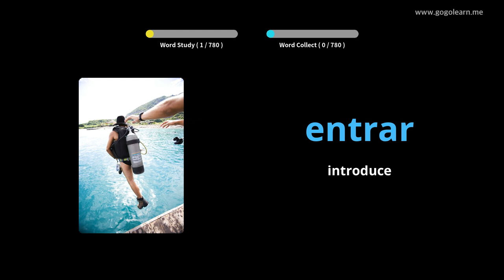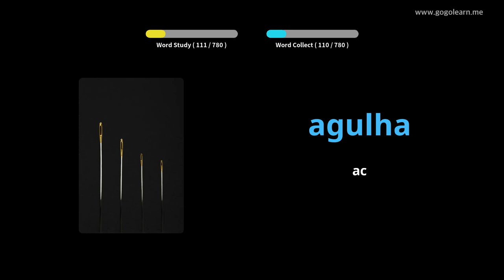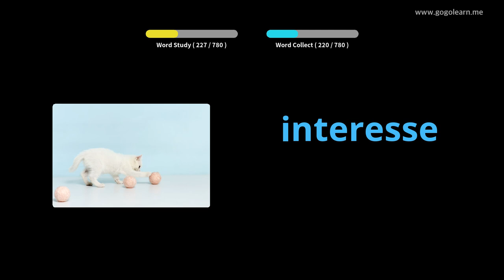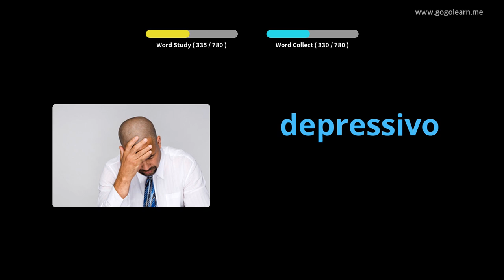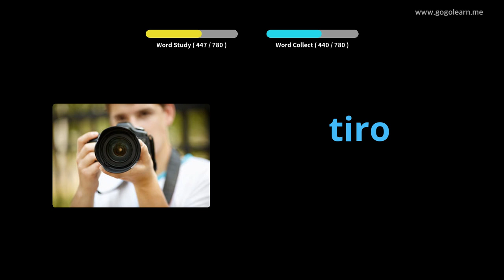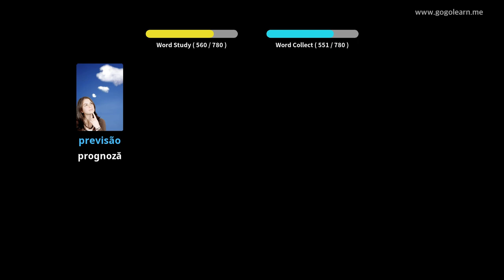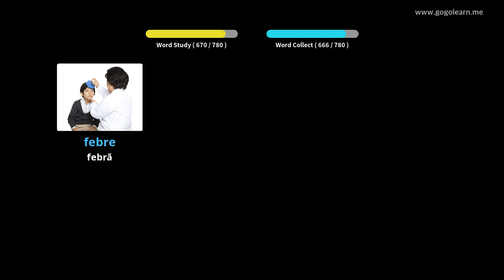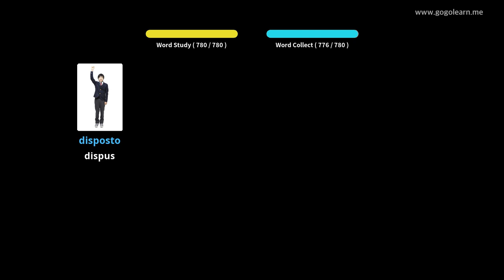Aflați Portugheză Prin Imagini |Vocabularul Portugheză Ascultând în Timp Ce Dormi | Golearn